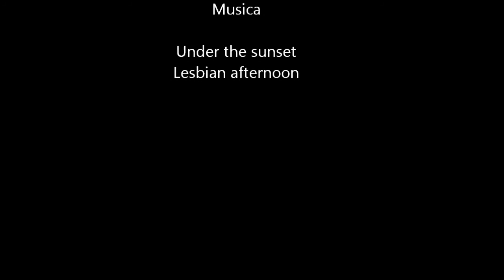Voli di fine marzo 2015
sempre meglio sti ragassi